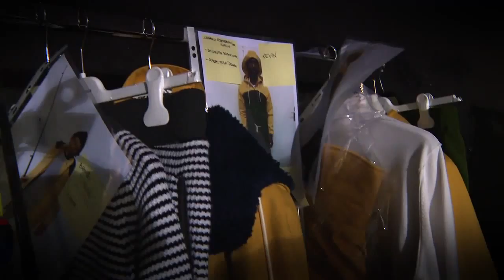UMIT BENAN Men AW 2015 2016